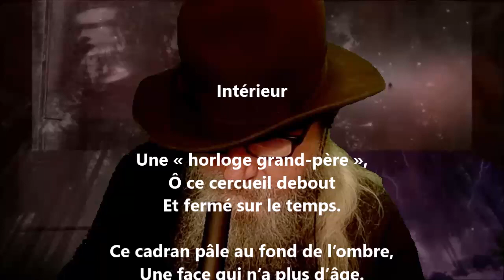Intérieur - Jean-Aubert Loranger lu par Yvon Jean